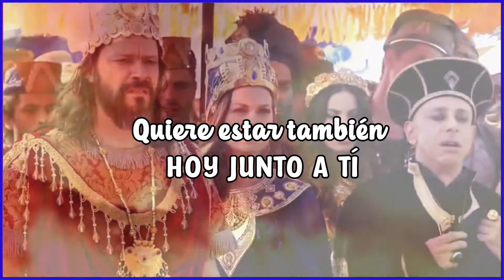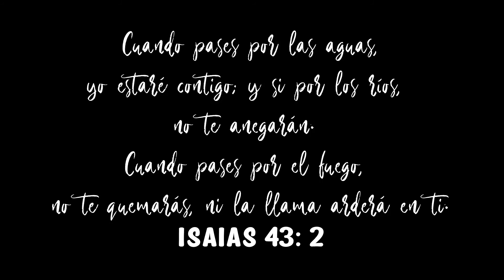Fe Mayor - Permanecer de pie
Música del conjunto argentino Fe Mayor, de su álbum Moldeados, con video de la serie del libro de Daniel realizado por el canal Récord, y la película La última batalla de Feliz7Play.